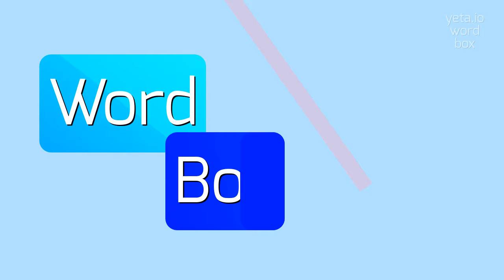How to say "vocalizer's"! (High Quality Voices)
Watch in this video how to say and pronounce "vocalizer's"!